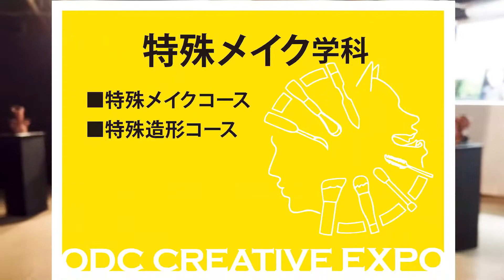【特殊メイク】クリエイティブEXPO【その12】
【毎日2本ずつ公開】2022年2月末に開催されたODCクリエイティブEXPO（1年生作品展）です。出来る限り全員の作品をカメラで追ったので（写ってなければほんとごめんなさい）見に来れなかった方、ご家族ご友人の方、企業さんやODCにご興味のみなさまももぜひご覧下さい。
👇特殊メイク学科はコチラ